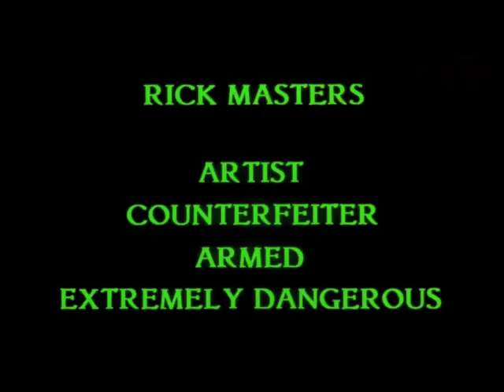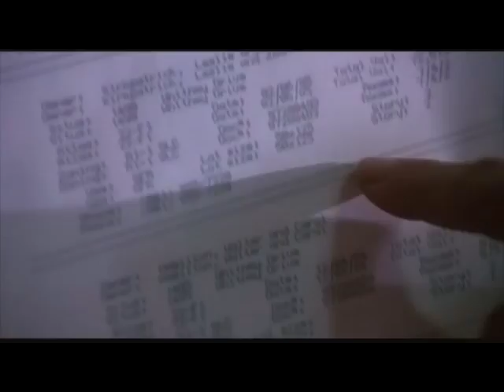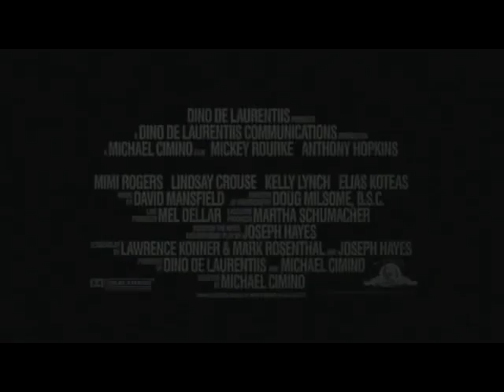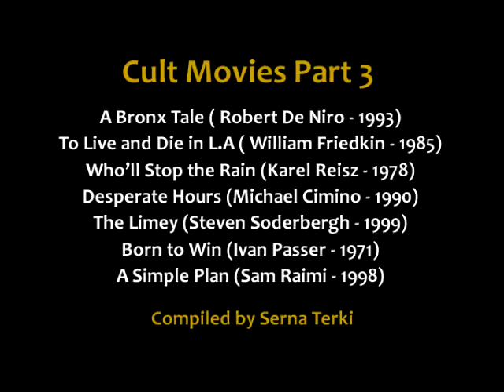Cult Movies Three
Somes Cult Movies..

 00:00:00 A Bronx Tale ( Robert De Niro - 1993)
 00:01:19 To Live and Die in L.A ( William Friedkin - 1985)
 00:03:08 Who'll Stop the Rain (Karel Reisz - 1978)
 00:04:08 Desperate Hours (Michael Cimino - 1990)
 00:05:29 The Limey (Steven Soderbergh - 1999)
 00:06:35 Born to Win (Ivan Passer  - 1971)
 00:08:17 A Simple Plan (Sam Raimi  - 1998)